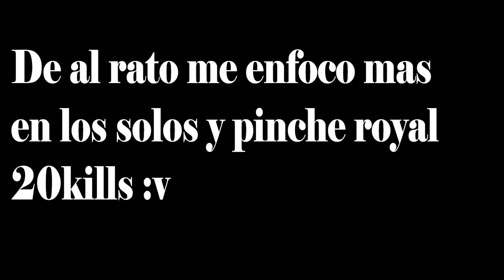H1Z1 KOTK-YA DESPERTÉ DEL SUEÑO HIGHLIGH #1 ESPAÑOL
HUBO PEQUEÑOS ERRORES EN EL VIDEO AVER SI LOS NOTAN :,V
SUBIR TODO EL VOLUMEN !

Hola buenos dias,tardes o noches disfruten el vídeo :D

Puedes agregarme a STEAM !
Jumpercks

Mi pc !
 Procesador I74790,Tarjeta de video gtx 970 strix 4gb,12gb de ram 1600mhz,Tarjeta Madre ASUS ATX B150-PLUS,

Ninja 38 Kill H1Z1 KOTK WORLD RECORD! (short version)
2 TAPPING ROYALTIES | H1Z1 KotK
THE TIME IS NOW | H1Z1 KotK
NEW ULTRA RARE SKINS $200 CRATE OPENING | H1Z1 KotK
H1Z1 #155 | RAMBO TAMBIÉN PUEDE MORIR | H1Z1 Gameplay Español
EL SALSEO MAS EPICO DE ZOMBIE LAND - H1Z1 ESPAÑOL PARTE 1 | TheCorvusClan
H1Z1 KING OF THE KILL #9 - Volvemos a H1Z1 - GAMEPLAY ESPAÑOL
H1Z1 KING OF THE KILL #10 - ¿Sigue vivo H1Z1? - GAMEPLAY ESPAÑOL
H1Z1 JUST SURVIVE #12 - Un Nuevo JUEGO!! - GAMEPLAY ESPAÑOL
¡UNA PARTIDA MUY INTENSA! - H1Z1 KOTK #1 GAMEPLAY ESPAÑOL
H1Z1 - KING OF THE KILL | FUNNY MOMENTS - FINAL ÉPICO | KOTK Gameplay español
H1Z1 KOTK#22 | VICTORIA EPICA A LA PRIMERA EN Z2!! Gameplay en Español
COSAS MAGICAS - Full Battle Royale - H1Z1 KOTK en Español
H1Z1 #149 | UN NUEVO H1Z1: MUCHOS CAMBIOS | Gameplay Español
LA GRAN VICTORIA | H1Z1
🔧 H1Z1 King Of The Kill: Dramatically increase performance / FPS with any setup! (2017)
H1Z1 King of the Kill (MOD TROLLING!)
19 KILLS DUO W/ RUSO | H1Z1: KOTK
H1Z1 HOW TO GET FREE CRATES! H1Z1 KOTK FREE CRATES and SKINS - RANK UP FAST
H1Z1 KING OF THE KILL #3 - Cuidado con el sniper - GAMEPLAY ESPAÑOL
H1Z1 KING OF THE KILL #6 - Suicide Squad - GAMEPLAY ESPAÑOL
H1Z1 KING OF THE KILL #4 - Al límite del gas - GAMEPLAY ESPAÑOL